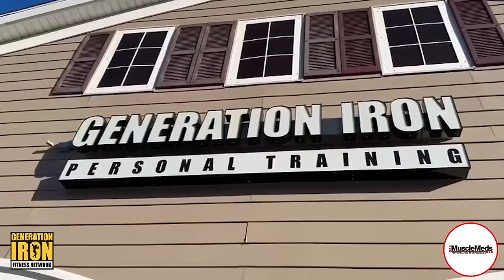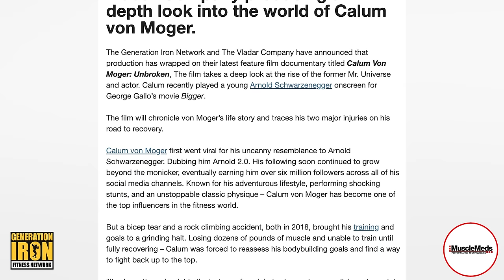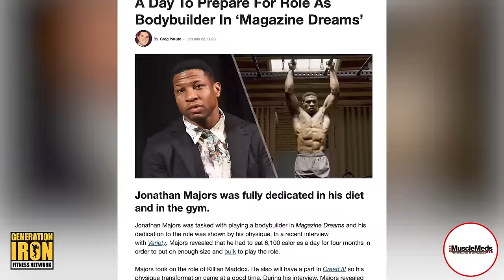Mike O'Hearn & Jonathan Majors Bodybuilding Movie CANCELLED - Was It The Wrong Call?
With news of the buzzy bodybuilding movie starring Jonathan Majors being dropped from release - Victor Martinez and the GI Crew debate if this was a good or bad decision.

Does dropping the film's release hurt other cast and crew, including Mike O'Hearn, for something they didn't do? Is it a blow for the bodybuilding community? We break it down.

*Images courtesy of Generation Iron & Instagram @abdmstudio